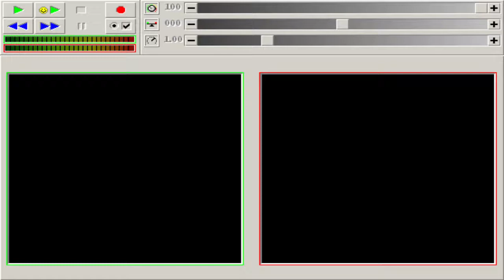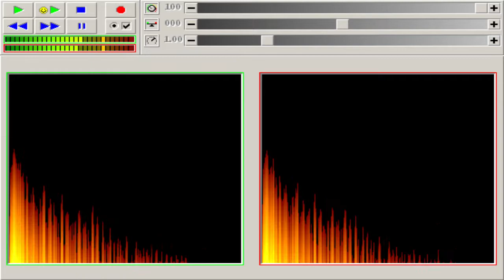My homemade soundfont & mwvblues.mid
Driver19.cab file of my old Windows 98 CD